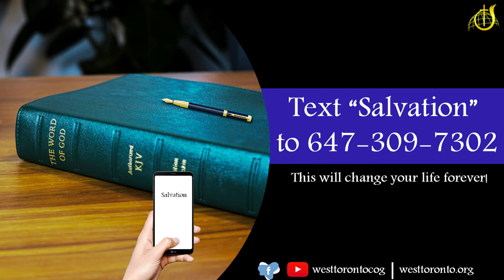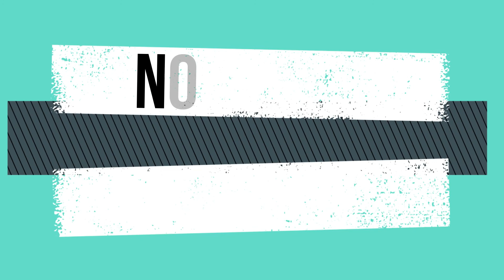Noonday Meditation with Wayne Vernon March 30, 2021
Noonday Meditation with Wayne Vernon for March 30, 2021